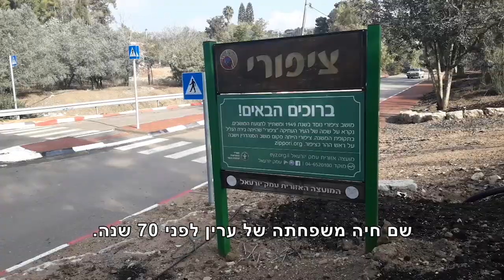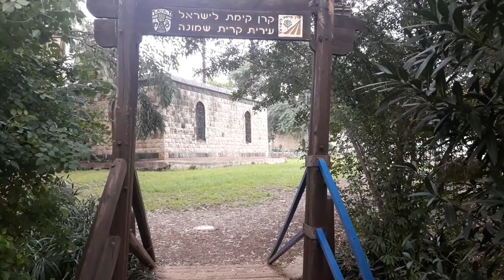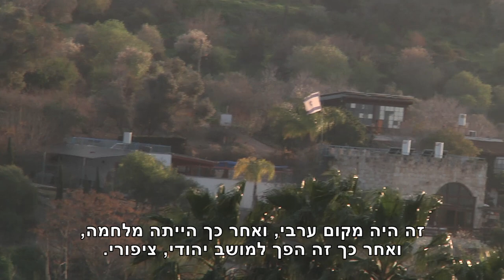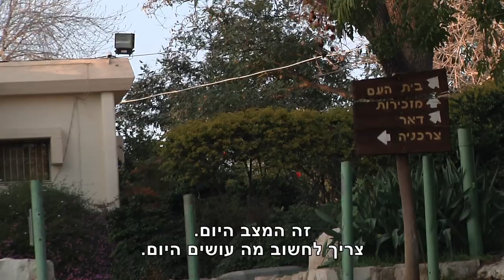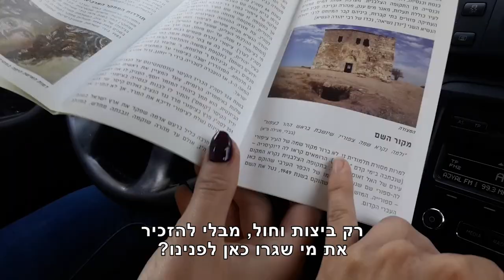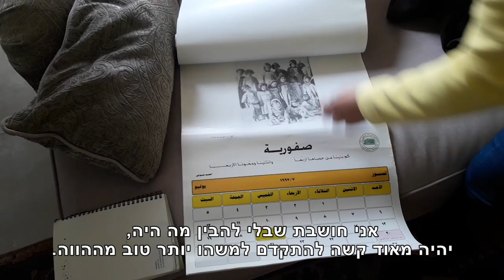הביקור בספוריה ובחזרה לתקווה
מסען של ערין וצופיה לישוב ציפורי שבגליל, שם גרה משפחתה של ערין שנעקרה מהכפר הפלסטיני ספוריה ב-1948. במהלך הביקור במקום, מגלה ערין את ביתה של סבתה בו מתגוררת כיום משפחה יהודית. בסמוך לאותו בית, מתגוררת רוברטה, שמבטאת היטב את הפחד שלה, שיום אחד תבוא אליה אישה פלסטינית ותגיד לה – זה היה ביתי.
כתבה זו היא חלק מתוצרים שהפיקו משתתפי/ות תוכנית הכשרה לעיתונאים/ות, בהנחיה וליווי של הטלוויזיה החברתית ומדרשת אדם. להרשמה למחזור הבא של התוכנית שיחל ברבעון הראשון של 2019 – צרו קשר:

תמלול מלא של הכתבה - בתגובה הראשונה.